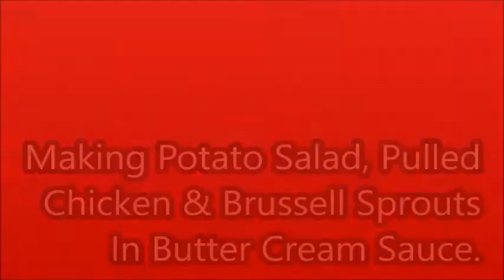Making Potato Salad, Pulled BBQ Chicken, Brussel Sprouts in Garlic Butter Sauce, & Corn Bread.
My Granddaughters  RAP Video
Movie By Paranormal Hood
Episodes
Books:
Pouring A Floor
Herbal E-Books
The Herbal Survival Guidebook Kindle Edition

Donia Gonzales-Copeland
POB 371
Delaware City, DE 19706

 Mail to:
Donia Gonzales-Copeland
POB 371
Delaware City, Delaware 19706